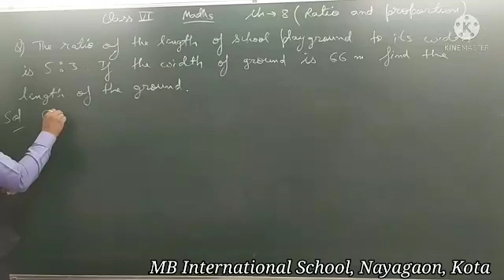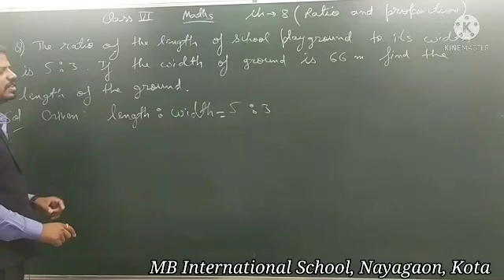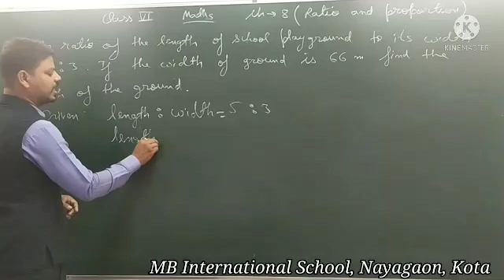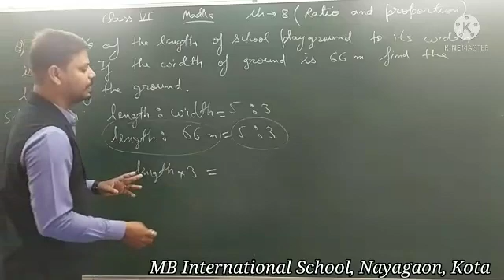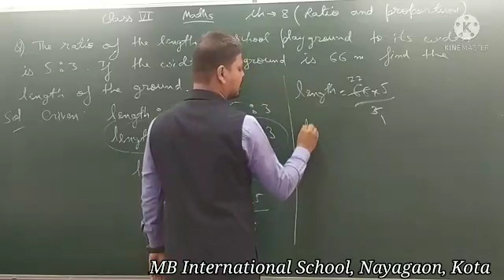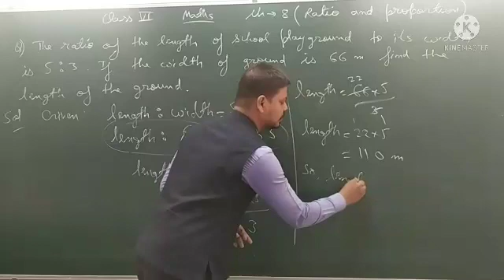DV _6th_ Maths_ Ch - 8_ Ratio and Proportion_ Part -12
Class - 6th
Subject - Maths
Ch - 8